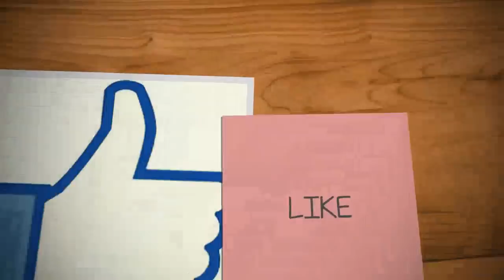The case for the Los Angeles Lakers to keep roster intact at deadline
With the Los Angeles Lakers hoping to shed cap room before the upcoming free agency period, it’s time to make the case for the Lakers keeping their roster intact and building around their current group.Most of the discussion about the Los Angeles Lakers this season has been centered around Lonzo Ball’s rookie year and the 2018 summer, where the Lakers will look for a quick rebuild by luring a couple of big-time free agents to join their young players such as Lonzo, Brandon Ingram and Kyle Kuzma.The flashes these young players have shown this season are encouraging, but this team has been out of the playoff picture since early December.This will be the Lakers’ fifth consecutive postseason miss, the longest streak in franchise history.So it’s fair to see why they take the short-term approach by shopping players like Jordan Clarkson and Julius Randle with zero success in half a decade.But before they land a meeting with free agents this summer, the Lakers need to open up cap space.To do so, they’ve been discussing trading the aforementioned Clarkson and Randle in return for expiring contracts and/or draft picks.Clarkson is in the second year of a four-year, $50 million contract, and since Randle and the Lakers failed to agree on an extension, he’ll be a restricted free agent this summer.They have yet to find a suitable trade partner given Clarkson’s contract and the lack of playoff teams needing guards, while Randle’s ensuing restricted free agency complicates matters.Despite continuously hearing their names in trade rumors, Clarkson and Randle have subsequently been playing some of the best basketball of their short careers over the past month, with the Lakers going 7-2 over the last nine games.When factoring in the trade market, the state of the Lakers and the state of the NBA as a whole, I am starting to believe the Lakers should keep this roster intact through the Feb.8 trade deadline.I’ll present my three specific reasons for this case, beginning with the expectations of bringing in two maximum contract players this offseason.